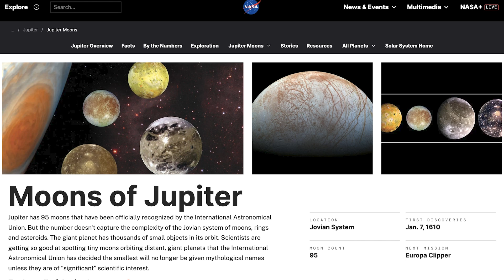'Life Beyond Earth Will Be Found' - Lawrence Krauss Reveals Why He's Optimistic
In this episode, Lawrence Krauss shares his journey into science, discussing the evolution of life, the search for its origins, and the implications of finding extraterrestrial life. He explores the potential for engaging with intelligent life and the future of human space exploration, particularly the challenges and opportunities presented by the Moon and Mars. Krauss emphasizes the importance of collaboration in space exploration and the potential for it to unify humanity.

In this conversation, Alex and Lawrence Krauss explore the complexities of human existence, the challenges we face on Earth, and the potential opportunities that science offers for the future. We discuss the implications of space exploration, the importance of addressing current global issues, and the role of science in improving human life. The conversation also dives into the mysteries of consciousness and the fascinating world of quantum mechanics, highlighting the need for a deeper understanding of these subjects.

About Lawrence Krauss - He is a THEORETICAL PHYSICIST – AWARD-WINNING NYT BESTSELLING AUTHOR – HOST OF THE ORIGINS PODCAST

JOIN THE LIST TO PRE-ORDER MY BOOK, THE TIME IS NOW: A GUIDE TO HONOR YOUR TIME ON EARTH